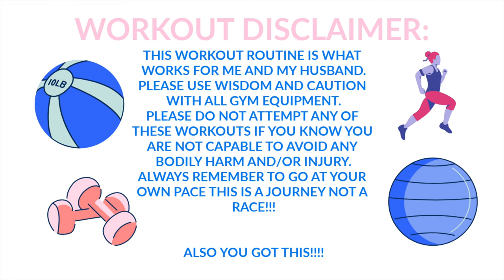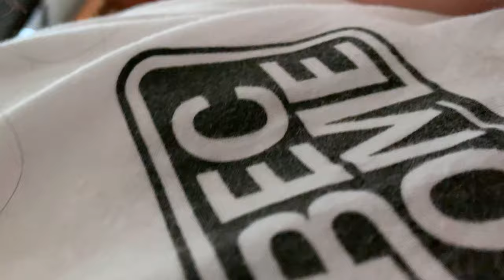Weekly Vlog Eps. 22 | I Missed Vlogging!! | 2021